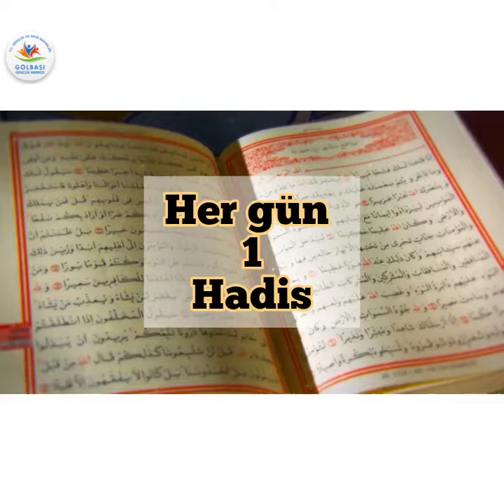Ramazan Ayında Hergün 1 Hadis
Sosyal Çalışmacımız Muhammed Ali Gültekin bugünün hadisini bizlerle paylaştı.